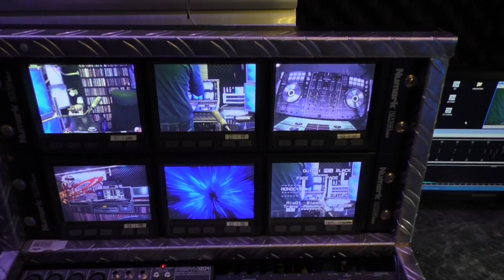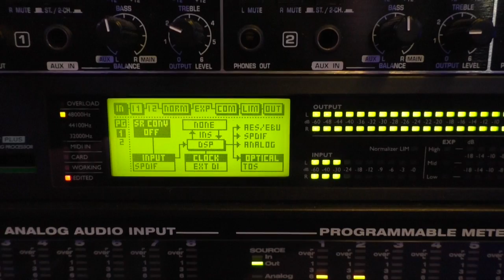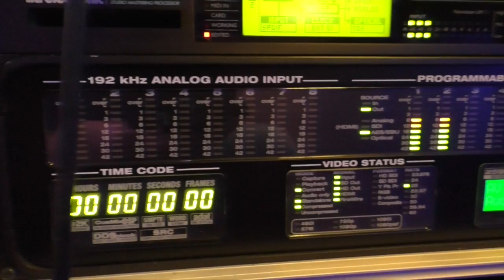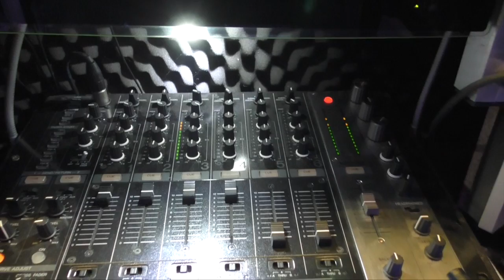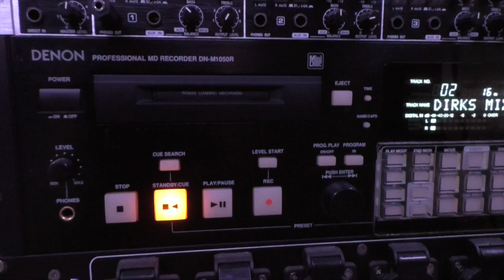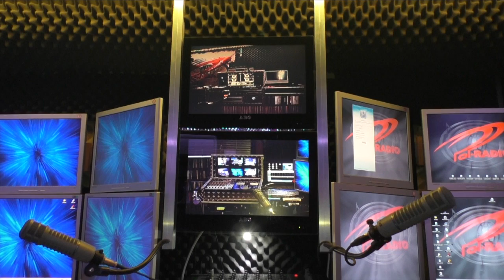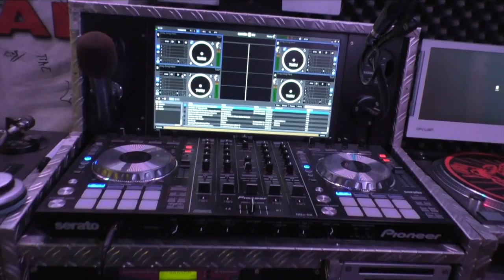Studio Radio Radiostudio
Film über Radiostudio